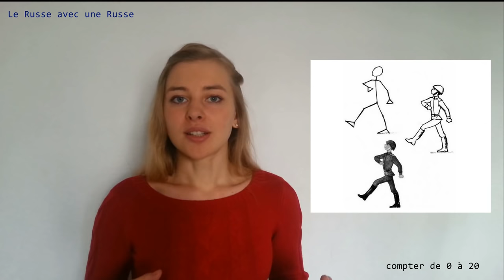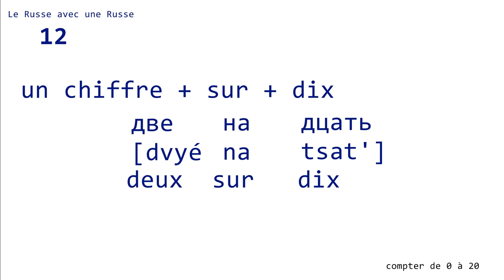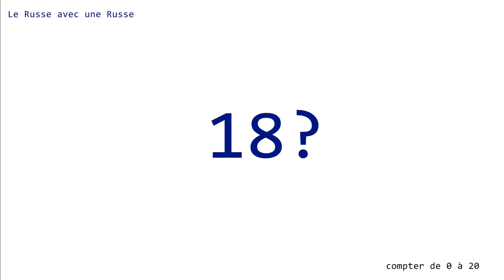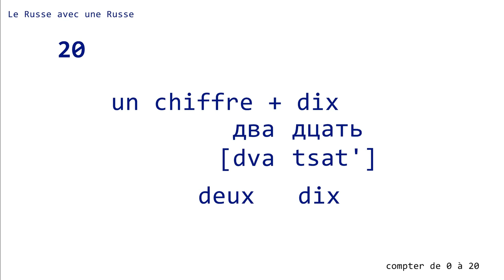Apprendre le Russe: Compter de 0 à 20 en russe (prononciation et étymologie)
Vous allez apprendre à compter de 0 à 20 en Russe.